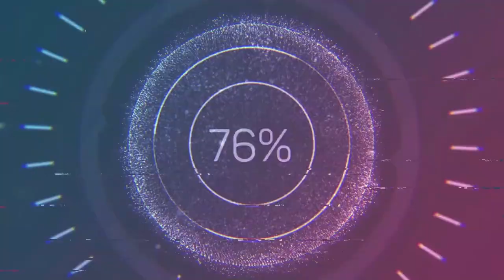MALING PAG IBIG! BUDGIE x AFRICAN PART 1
BUDGIE AT AFRICAN LOVEBIRDS NAG PARES?

Previous Videos